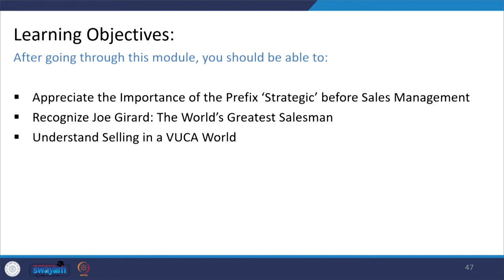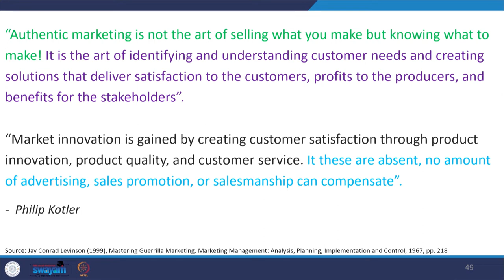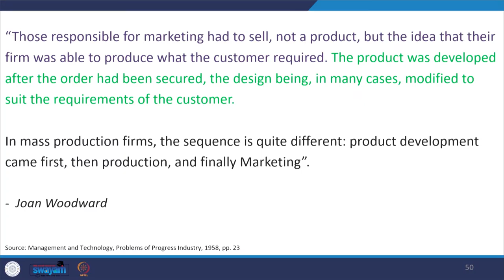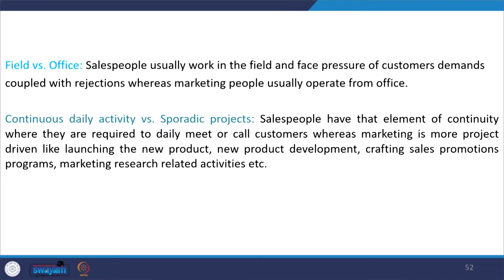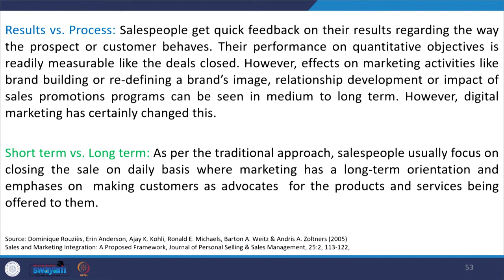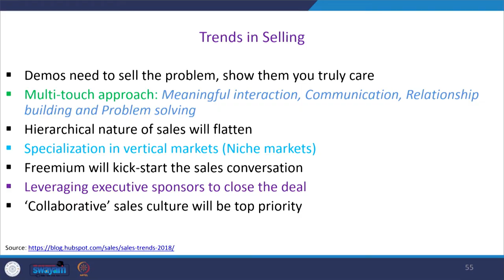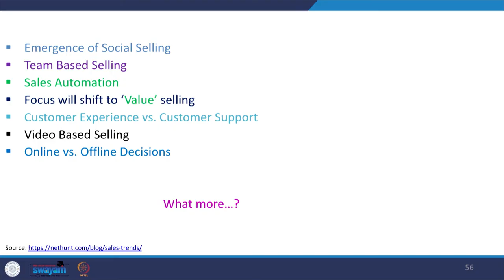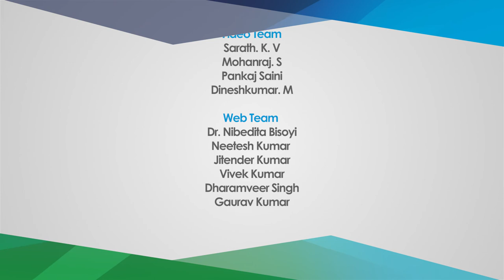Lecture 05: Difference Between Sales and Marketing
In this module we will be learning about Marketing vs Selling and  difference between sales and marketing employees. Also discussing about the Importance of the Prefix ‘Strategic’ before Sales Management thereafter ending the session with the success story of Joe Girard: The World’s Greatest Salesman.